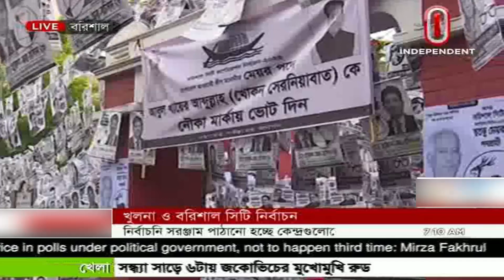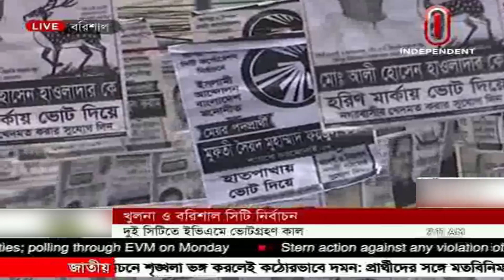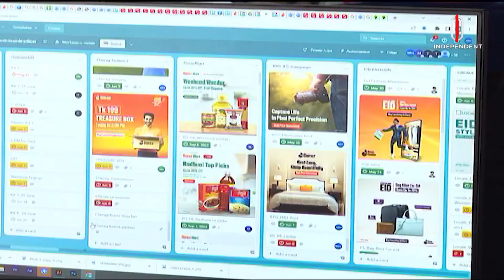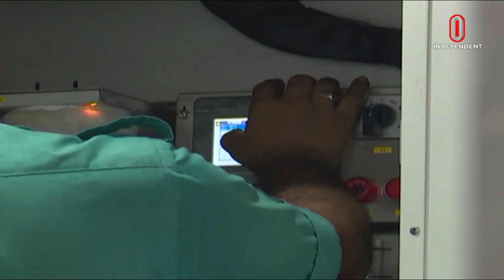News at 7 AM || সকাল ৭টার খবর || [ 11 June 2023]